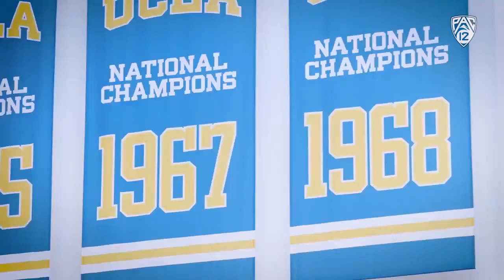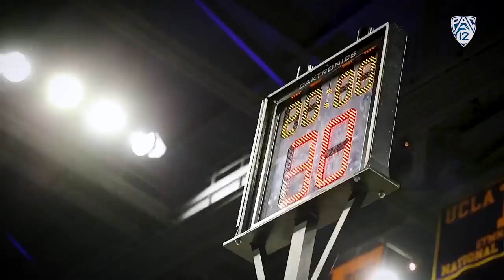Mick Cronin ready for first regular-season game with UCLA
UCLA head coach Mick Cronin sat down for an interview with the Pac-12 Conference's Andy Katz ahead of the Bruins' season-opener against Long Beach State on Wednesday night. Cronin was confident that the effort from his team will be there from the start. He also broke down the expectations for redshirt freshmen Tyger Campbell and Shareef O'Neal. Catch UCLA's first game of the year on Wednesday, Nov. 6 (at 8 pm PT) on Pac-12 Network.